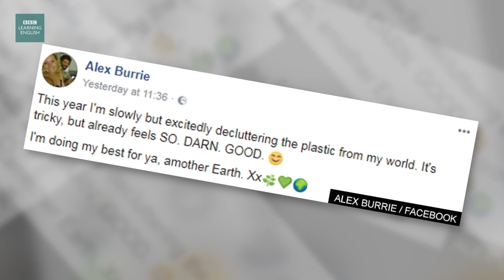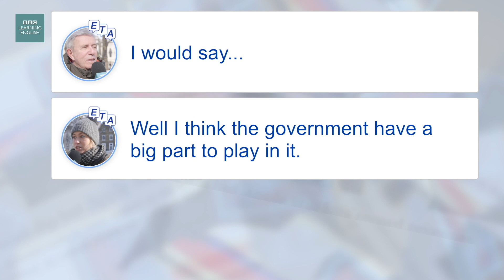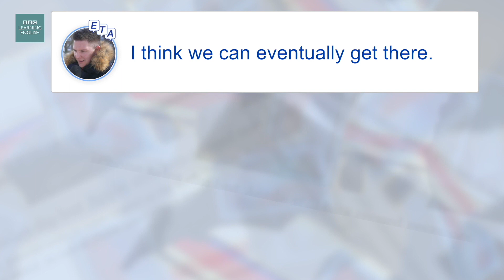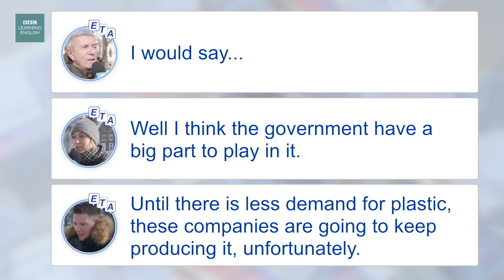Everybody's Talking About...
Plastic is choking every corner of our planet – but one Dutch supermarket is fighting back by opening the world's first plastic-free aisle.

Everybody's talking about it – and BBC Learning English presenter Charlene's been finding out the actual words they've been saying.

Do you want to learn how to speak English? Then join us here on YouTube for great grammar, drama, news, study, pronunciation, vocabulary, music, interviews and celebrity videos.